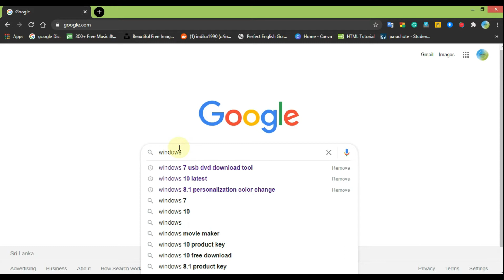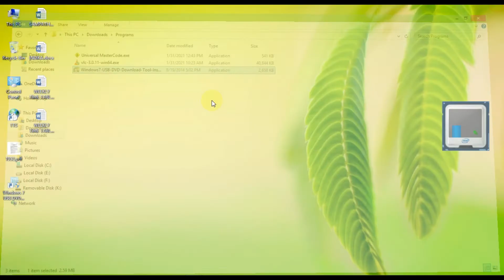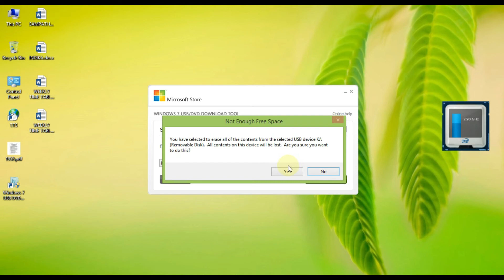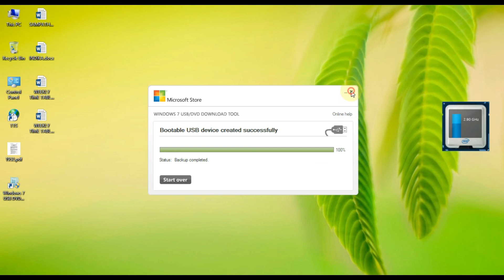| How to make a bootable windows pen drive working in windows 7/8/8.1/10| updated 2021